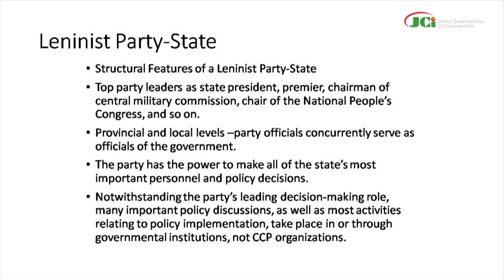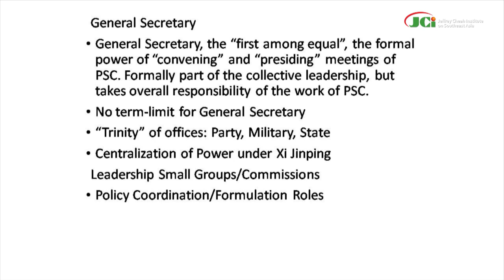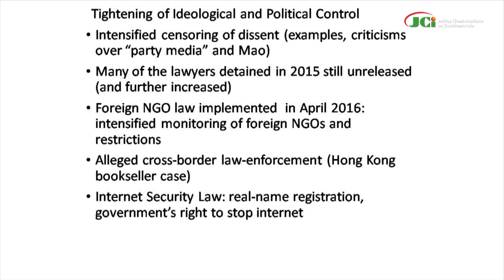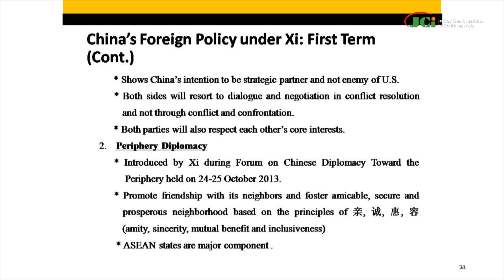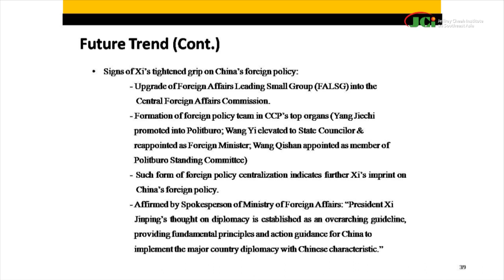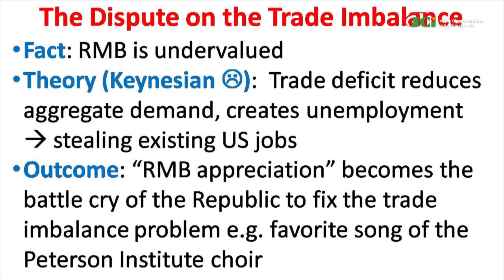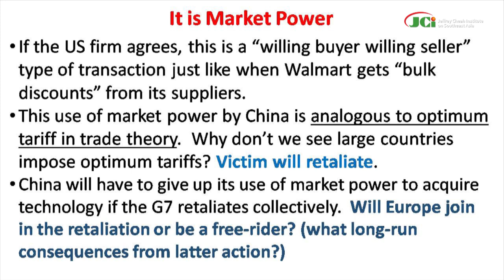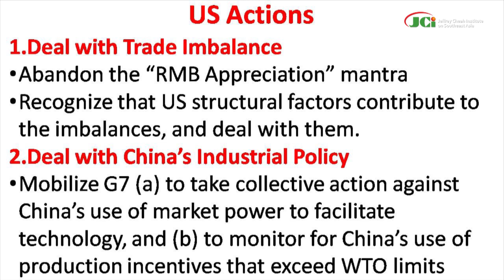Is China Heading Towards Crisis?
Is China Heading Towards Crisis? - 28 August 2018

Despite a dip in its growth rate in recent years, China remains one of the fastest growing economies in the world. This has been accompanied by a high level of political stability. China has also expanded its international influence, as evidenced by the number of countries that openly support the Belt and Road Initiative (BRI) – Xi Jinping’s signature foreign policy move. Entering 2019, however, China finds itself in a very challenging environment. In the economic sphere, China's stalled economic reforms, debt problems and the US-China trade war are threatening economic growth. In the political sphere, Xi Jinping’s increased centralization of power, while having some benefit, also increases the risks and costs to the political system. In the foreign policy sphere, China's more proactive foreign policy also faces significant backlash. Although talks of collapse are premature, if these challenges are not well managed, China could indeed fall into crisis. What factors contributed to these challenges? Can China deal with them? What are the prospects? The panel will address these questions.

Speakers:

Dr Ngeow Chow Bing
Acting Director - Institute of China Studies, Universiti Malaya

Dr Nur Shahadah Jamil
Research Fellow - East Asian International Relations Caucus, Universiti Kebangsaan Malaysia

Professor Woo Wing Thye
President - Jeffrey Cheah Institute on Southeast Asia, Sunway University